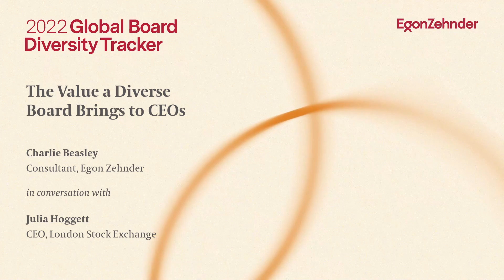The Value a Diverse Board Brings to CEOs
London Stock Exchange CEO Julia Hoggett on the importance of multiple perspectives, including LGBTQ+